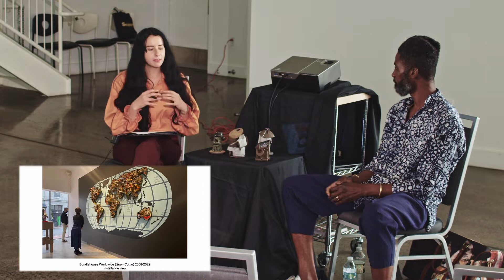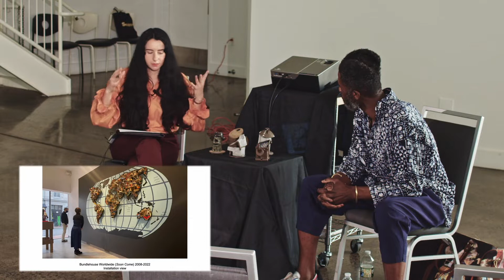Artists In Action | Nyugen E. Smith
Nyugen E. Smith - June 4, 2022

Discover the local art community of Hamilton and Trenton, New Jersey at Grounds For Sculpture with an in depth look into their creative practice, technique and histories.This gathering will feature a new artist each month sharing their perspective in conversation with the public. This month, meet with Nyugen E. Smith, a first-generation Caribbean-American interdisciplinary artist and educator based in Jersey City, NJ.

Through performance, found object sculpture, mixed media drawing, painting, video, photo, and writing, Nyugen deepens his knowledge of historical and present-day conditions of Black African descendants in the diaspora. Trauma, spiritual practices, language, memory, architecture, landscape, and climate change are primary concerns in his practice.

Nyugen holds a BA, Fine Art from Seton Hall University and an MFA from The School of the Art Institute of Chicago. His work has been presented at the Museum of Latin American Art; Peréz Art Museum; Museum of Cultural History, Norway; Nordic Black Theater, Norway; Newark Museum; and the Schomburg Center for Research in Black Culture; among others. Nyugen is the recipient of the Leonore Annenberg Performing and Visual Arts Fund, Franklin Furnace Fund, Dr. Doris Derby Award, and Joan Mitchell Foundation Painters and Sculptors Grant.

Curated and moderated by Áine Mickey.
Presented with The Seward Johnson Atelier.